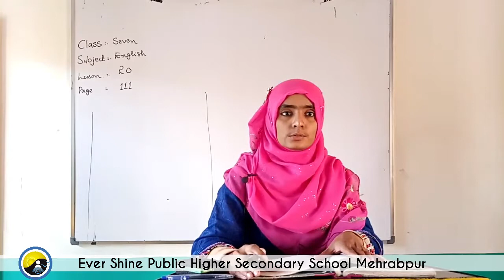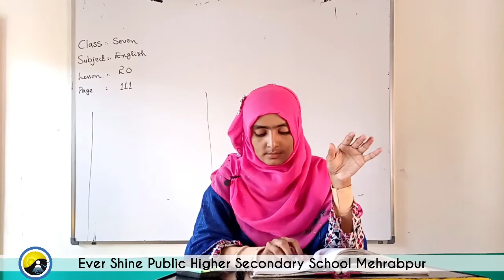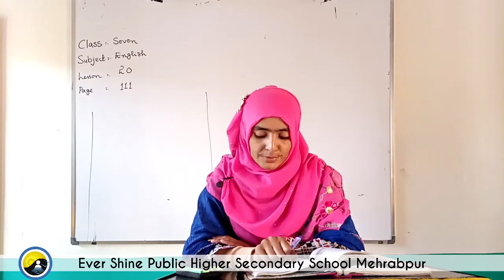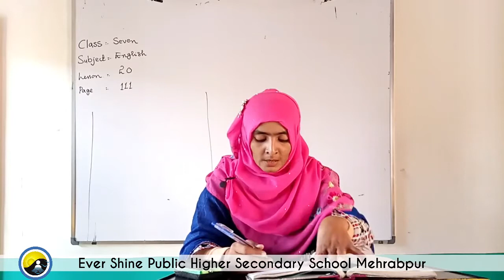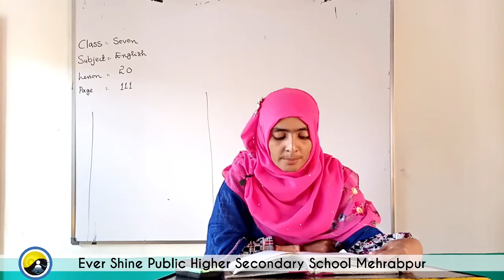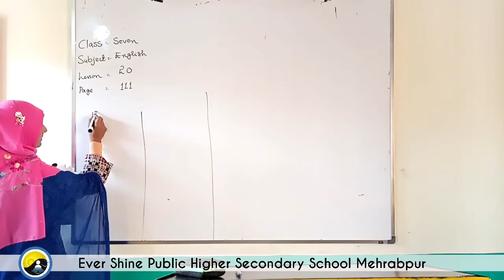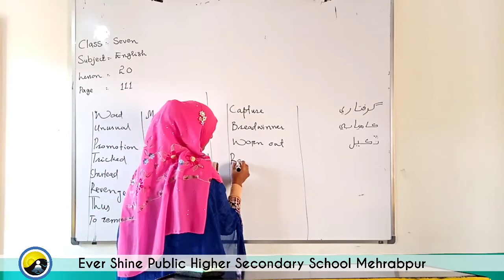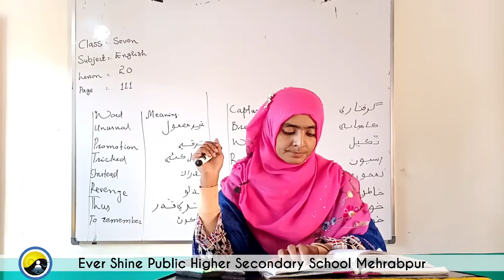Class Seven | English | Lesson 20 | Page No: 111